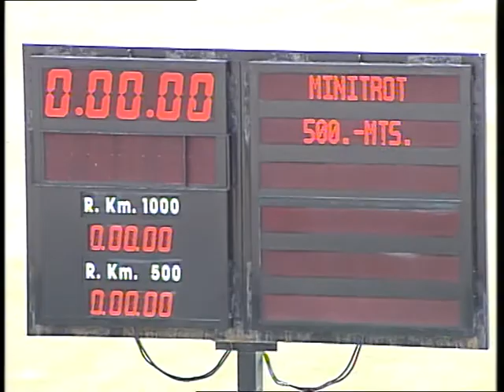3 [MINITROT] 19-05-2013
Hip.Son Pardo. Carrera n.3 de 500m. [MINITROT] Ganador: [PINTO] JERONI FUSTER ANDREU 12039